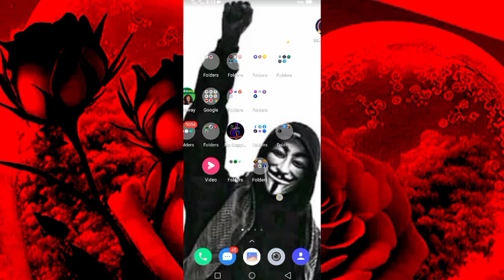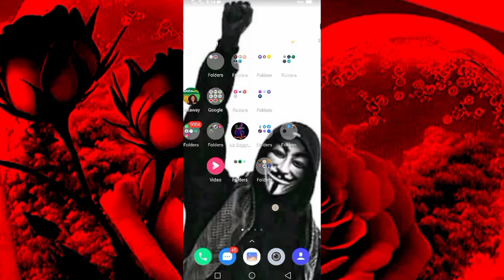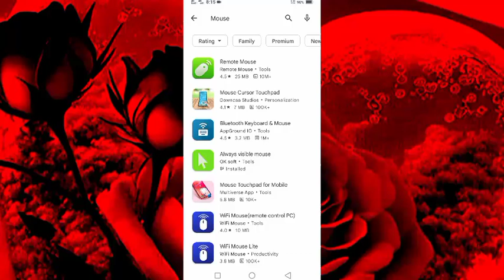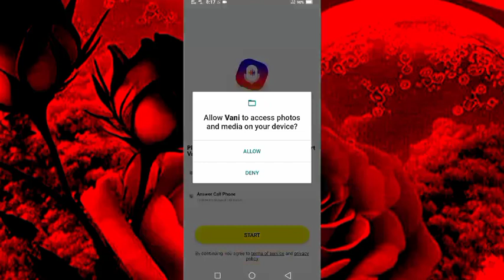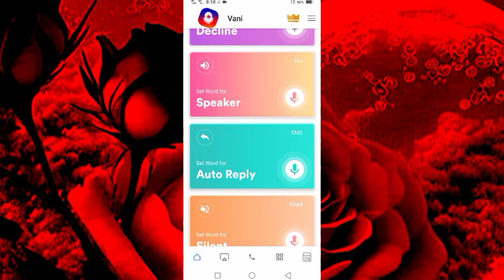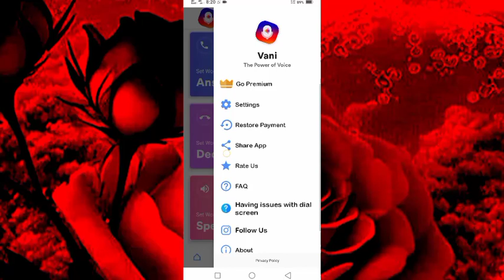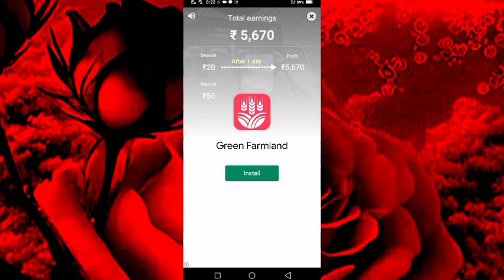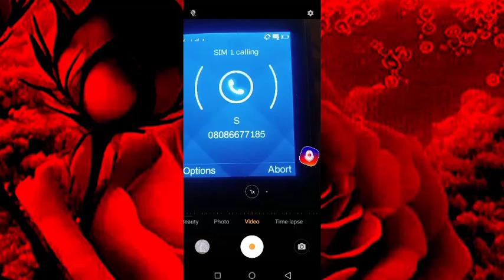Yadda zaka daga kira da muryarka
NASARA TECH TV

238K views · 2 years ago...more

MuBaRaKeeY Tv
162K

17K

Save

Report

Comments • 473

Up next
9:36

2:32
STAIRCASE (GHENGHENJOKES)
GHENGHENJOKES•602K views

6:05

5:34

2:48
New
1.9K views

8:02

5:02
Malamin Izala Yace Basu da Karstu
ULUMUDDIN TV•8